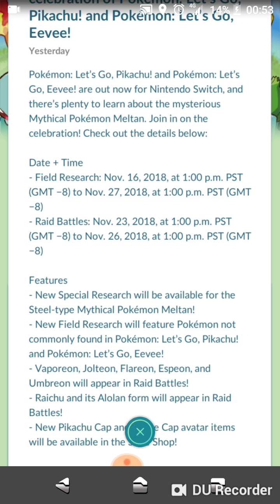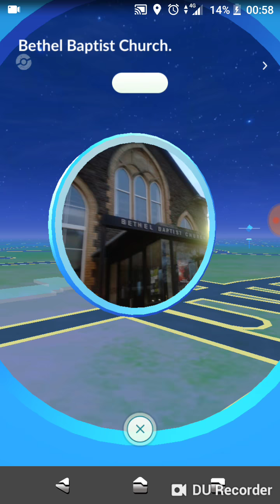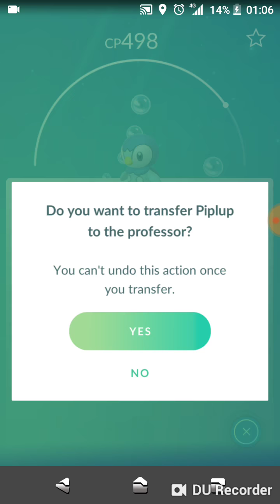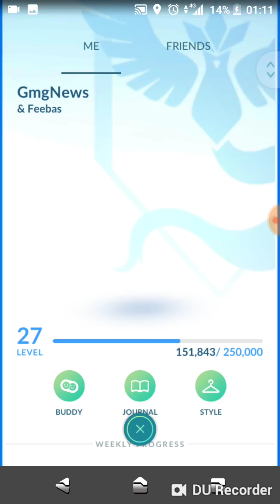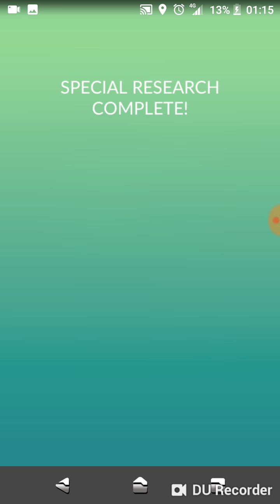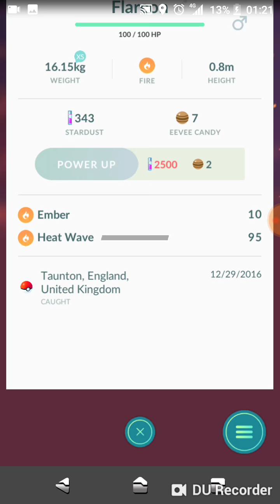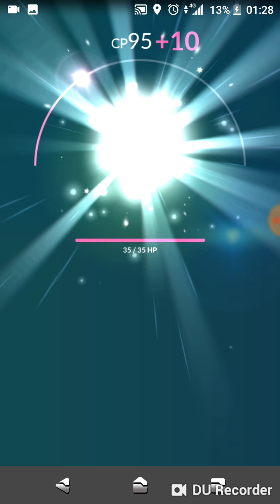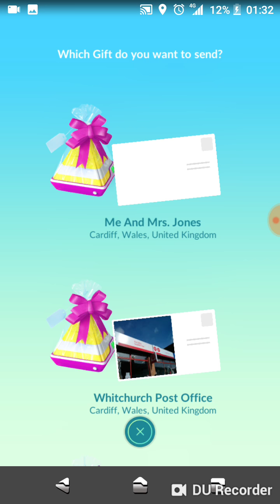17 November 2018